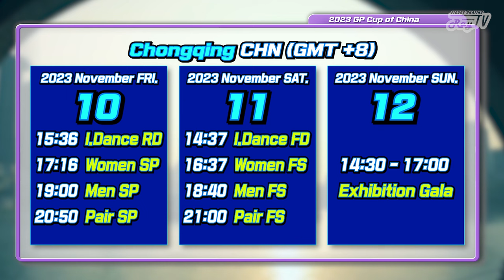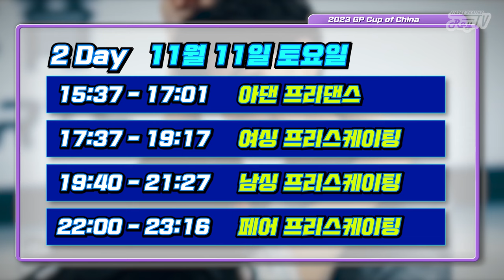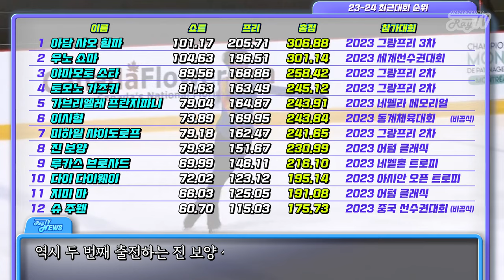아담 도장깨기 가능?😎 / 2023 그랑프리 4차 프리뷰 / 2023 GP Cup of China Preview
아담 VS 우노 / 헨드릭스 VS 김예림 격돌!

Photography by ISU, ICE Lab, daily motion
number web / instagram@isufigureskating (thumbnail)